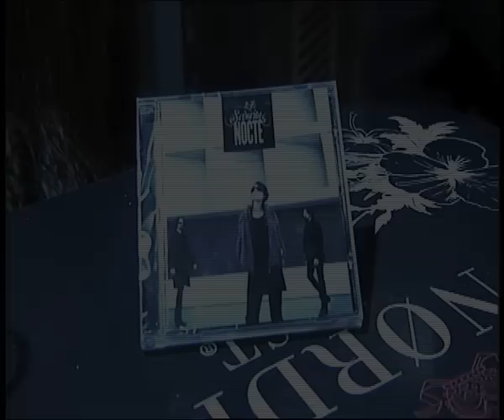Señorita Nocte presenta su nuevo disco 'Intemporal'